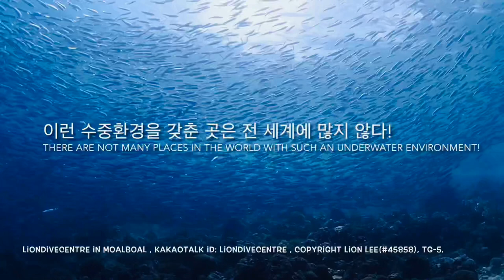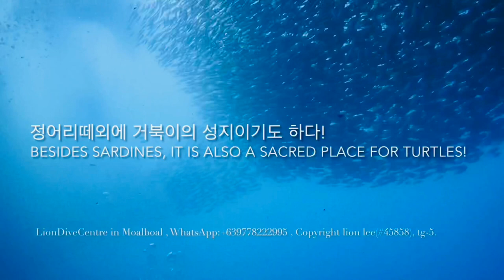모알보알 수중세계! •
-복사금지! No illegal Copying!•
-©️CourseDirector: LionLEE(45858)•
•••예약안내!Reserve!•
-Reserve Only Online! 2021 PrePromo!•
-Covid19로 예약제로만 운영중•
-2021년투어선예약중!
-환불no,스케줄변경ok•
-2023년까지연기양도가•
-Transferable Available!•
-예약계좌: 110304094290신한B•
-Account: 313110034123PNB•